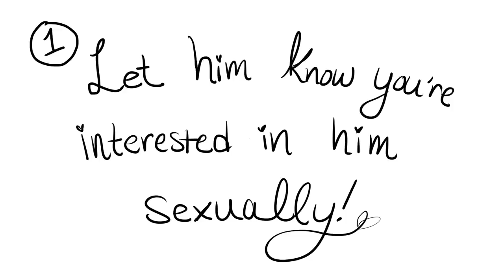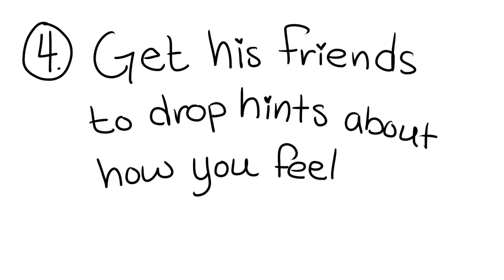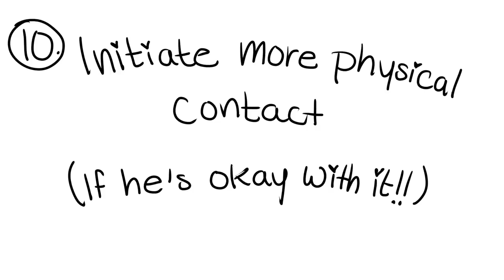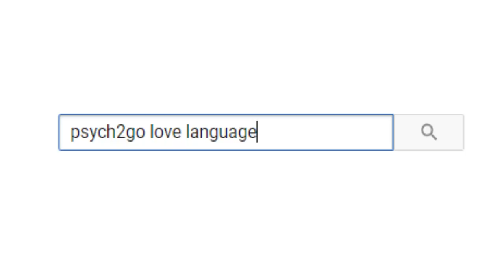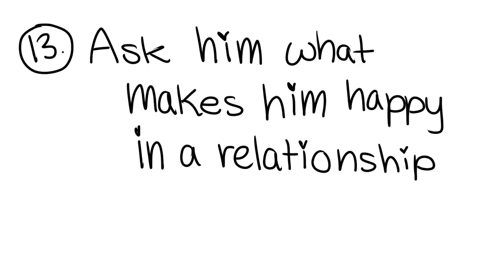14 Ways to Seduce Him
Apples.. 69 cents.